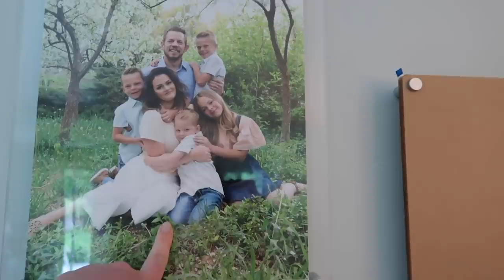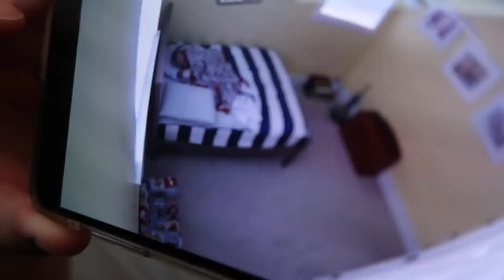Bad Breath Remedy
Acrylic Picture Frame